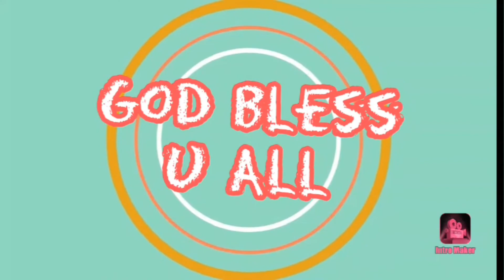We are Team of Melia Laundry Manado || Goes to Welu Woloan Tomohon... Asyiiiaaappp !!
Follow IG : @sellyrumondor